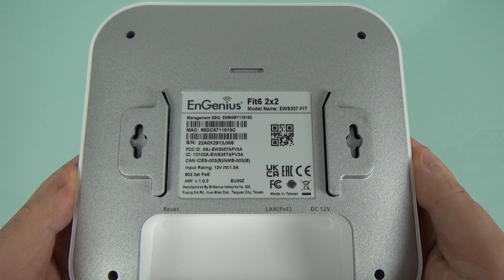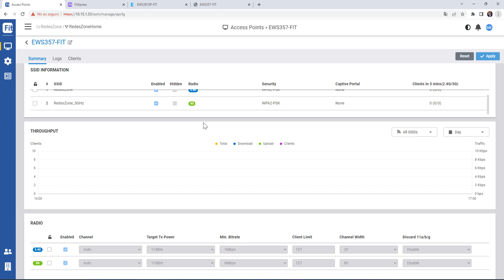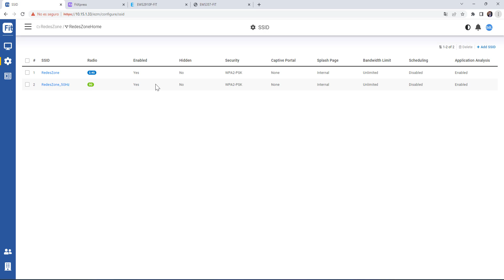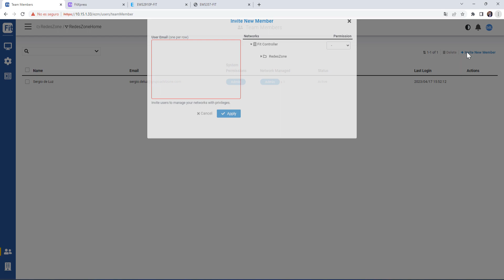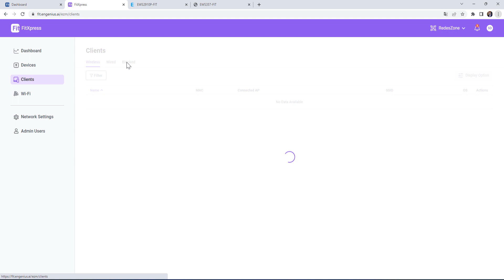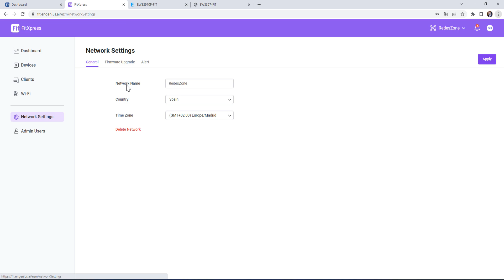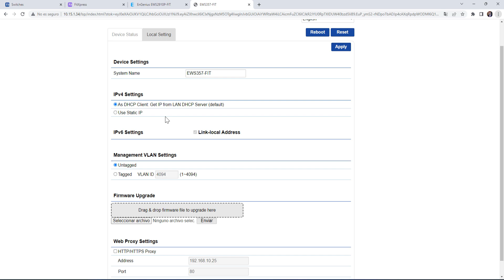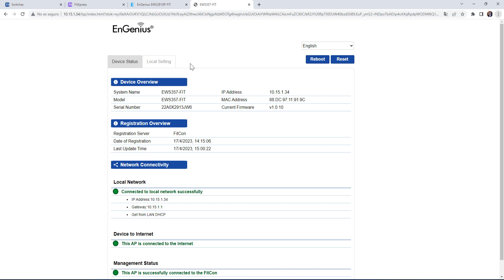EnGenius FIT: Gestión centralizada de switches y APs para todo el mundo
EnGenius FIT es una nueva familia de puntos de acceso WiFi 6 y switches diseñados específicamente para proporcionar una solución barata pero avanzada, a las pequeñas empresas.

Esta nueva solución permite configurar los diferentes dispositivos de diferentes formas:

- Standalone: gestión individual por dispositivo, recomendable si solo hay uno o dos dispositivos
- FitXpress: gestión centralizada en la nube de EnGenius, es totalmente gratuita y la configuración es realmente fácil.
- FitCon: gestión centralizada en local con un controlador por hardware, permite administrar de manera avanzada tanto switches como APs. Permite configuraciones muy avanzadas.
- Virtual FitCon: permite gestión centralizada con un controlador por software instalado en Docker. Permite gestionar ilimitados switches y APs.

En este vídeo podrás ver el controlador FitCon, un switch gestionable de la familia FIT y también el AP Fit6 2x2 para conectividad WiFi.